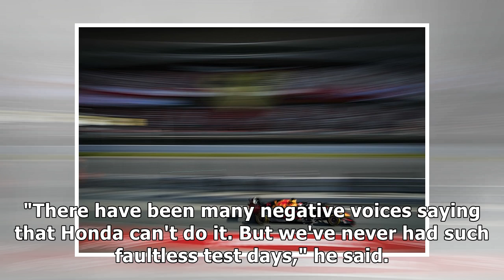Red Bull brings forward planned China updates to Australia